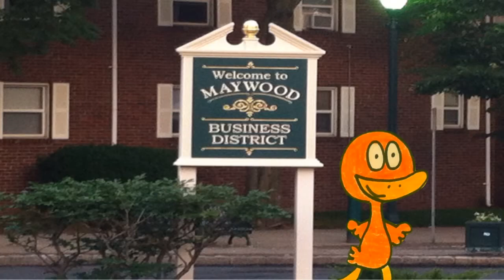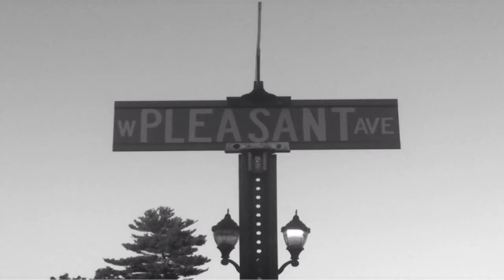Plan 9 From Outer Space part 2 - trailer (by waddle the duck)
Waddle introduces you all to Maywood, N.J., the setting for there up-coming full length (11 minutes) sci-fi movie, The West Pleasant Ave ALIEN MASSACRE! a.k.a., Plan 9 From Outter Space Part 2.

To be released in August.